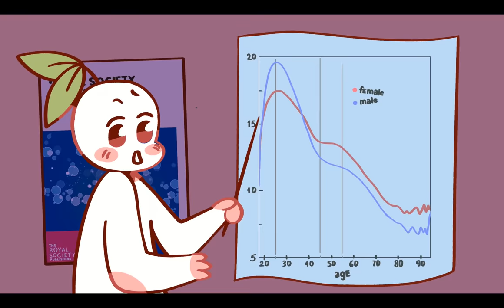Top 5 Regrets in Life By Those Who About To Die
Previously, we made a lot of videos related to life lessons and many of you resonated with them. So we're here to make more. Have you ever wondered what truly matters in life?

In this video, we're diving into real talk about the regrets people have when time's running out. Let's learn from their experiences and make every moment count. From chasing dreams to staying true

Writer: Rida Batool
Editor: Caitlin McColl
Script Manager: Kelly Soong
Voice Over: Amanda Silvera @amandasilvera
Animator: Violeta Lesik
Project Managed: Geo Gao
Youtube Manager: Cindy Cheong

McKinlay, B. (2019, July 10). I wish I had the courage to express my feelings. Medium.

Roese, N. J., & Summerville, A. (2005). What we regret most ... and why. PsycEXTRA Dataset.

Towers, A., Williams, M. N., Hill, S. R., Philipp, M. C., & Flett, R. (2016). What makes for the most intense regrets? Comparing the effects of several theoretical predictors of regret intensity. Frontiers in Psychology, 7.

Writing top five regrets of the dying has brought me to tears. (2014, November 16). the Guardian.